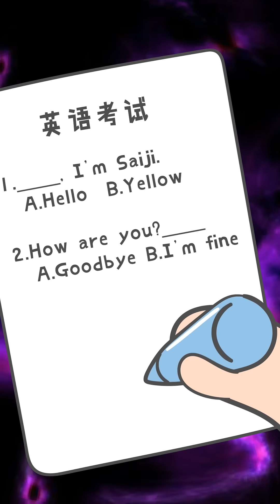【小狮子赛几】豬王子：諸葛亮也拯救不了我的英語！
小獅子賽幾的YouTuBe 官方頻道
小獅子賽幾以腦洞大開的方式，講述賽幾等人不尋常的“日常”學習生活。